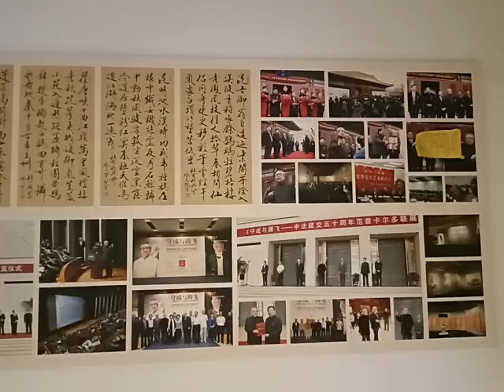第571集_今天去范曾艺文馆去干一活，让我大开眼界，一平尺80万～